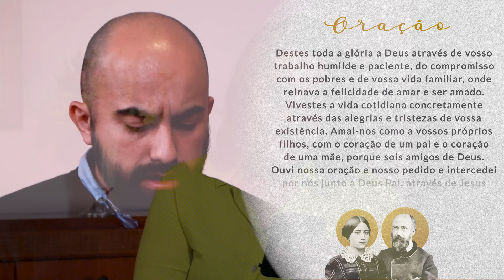9° Dia | Novena a São Luís e Santa Zélia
Olá! Que alegria chegarmos ao último dia da Novena! Que graça vivermos esses dias na
companhia de São Luís e Santa Zélia!
Vamos rezar?
Gerente de Conteúdo: Paula Dizaró
Gerente Operacional: André Luiz da Rosa
Direção: Gabriela Borges
Câmeras: Luciano Camargo e Jorge Aparecido
Animação Abertura: Yasmin Ferreira
Edição e Finalização: Lucas Santana